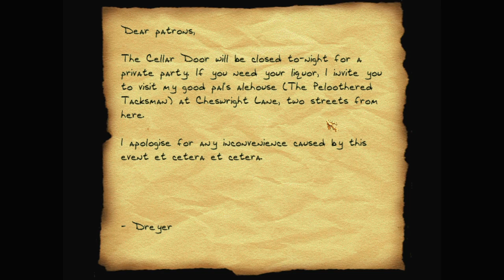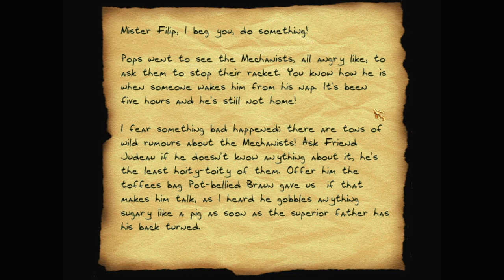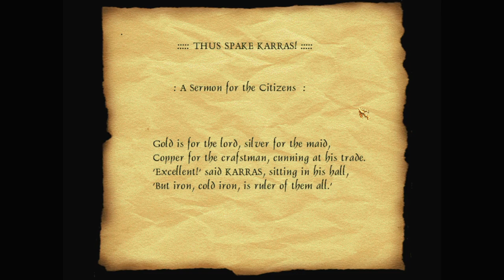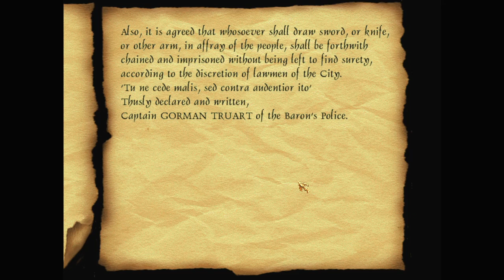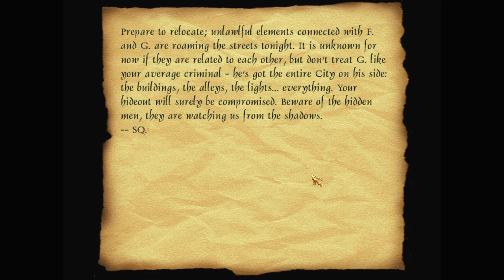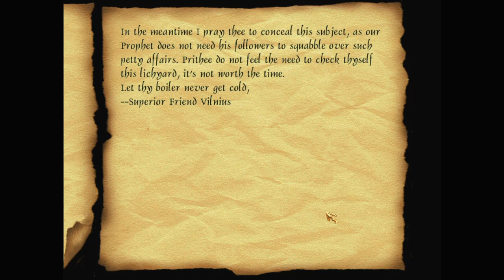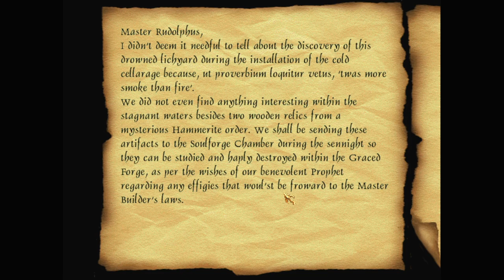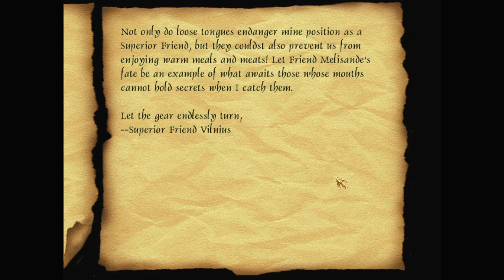Let's play Thief fan missions: Watery Grave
Watery Grave is a Thief 2 fan mission by Squadafroin. Find more details and the download at TTLG